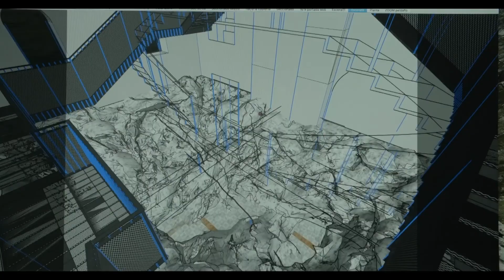Kafea. Un Nespresso con ''HONDALEA: ABISMO MARINO'' (Gala de Cine Vasco) - 2021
Kafea. Nespresso bat ''HONDALEA: ABISMO MARINO'' (Euskal Zinemaren Gala) - 2021
Kafea. A Nespresso with '''HONDALEA: ABISMO MARINO'' (Basque Film Gala) - 2021